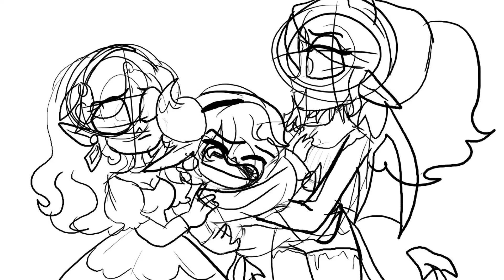Babe Redmoon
Don't blame me for naming her this, when I named her I did not know what it meant. :|

Babe belongs to me, Laura_Sugarplum.

Song: Inferno